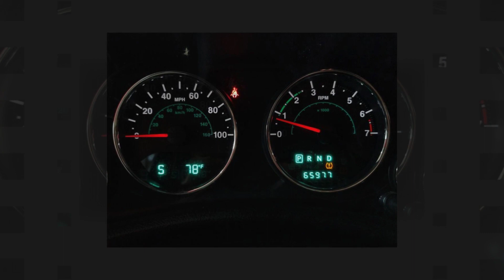2013 Jeep Wrangler Sport